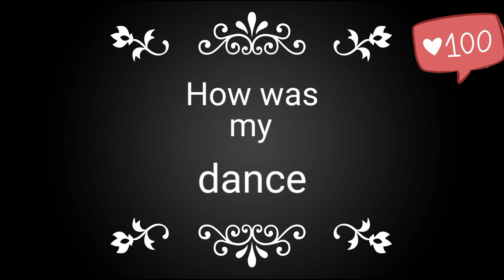happy wheels king is back 😅